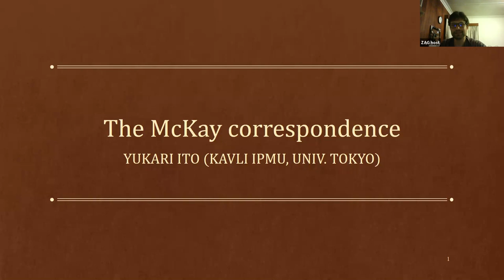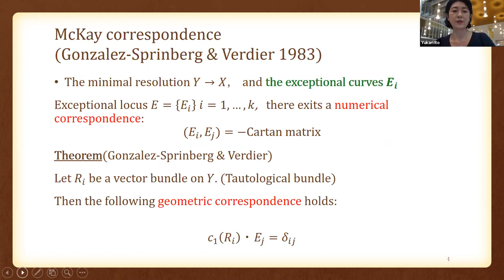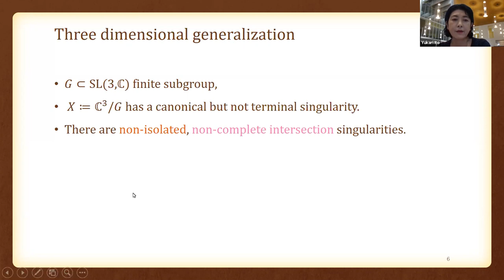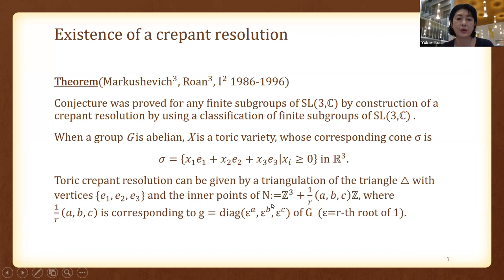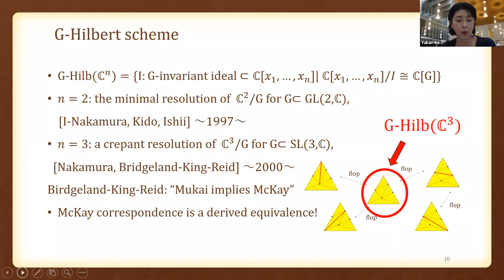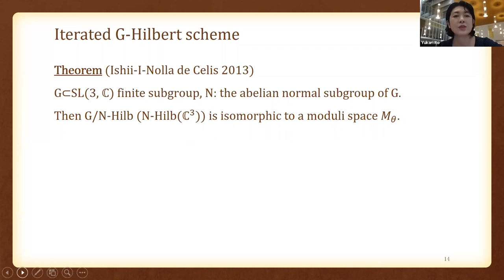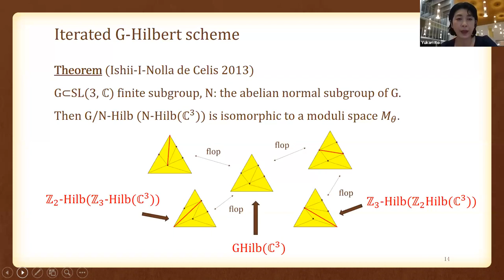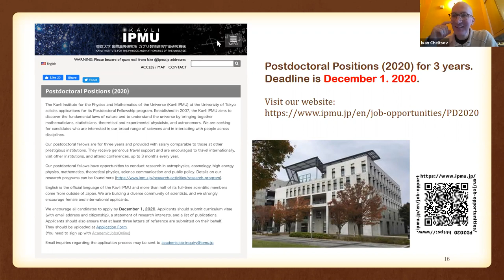Yukari Ito, The McKay correspondence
The original McKay correspondence was observed by John McKay as a correspondence between a finite subgroup G of SL(2,C) and simple Lie algebra in representation theory and developed as a correspondence between the group G and the minimal resolution of the quotient singularity C^2/G in algebraic geometry. In this talk, I will introduce the McKay correspondence in dimension three and show recent progress and open problems.